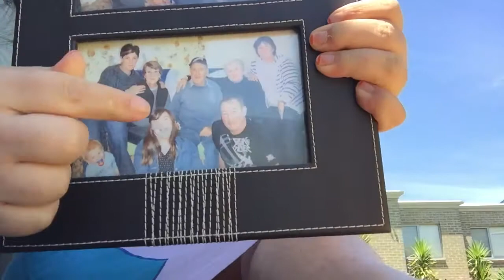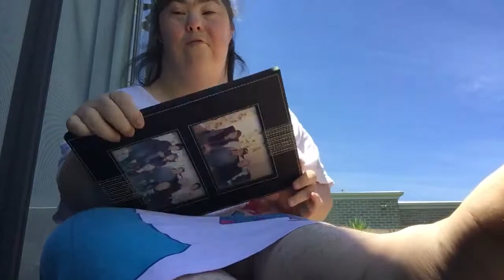@ 60 minutes @chris brown